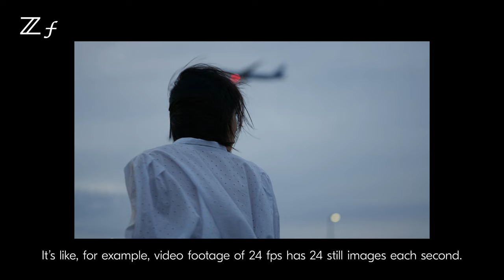Nikon Z f: Behind the Scenes with Michi Nakano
As a photographer, writer, and filmmaker, Michi Nakano connects with the all-new Nikon Z f on a personal level. Watch as he brings his writings and conversations to life through the smooth and mechanical nature of the Z f. Discover more